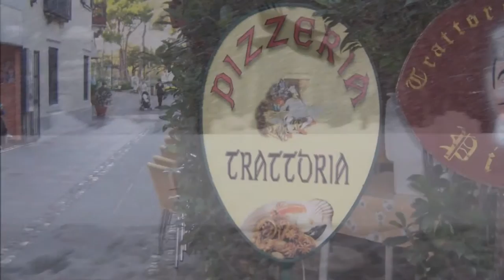Italian Spring to American Winter -- w/m: Matt Levin; vocals: Tom Knight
Coliseum's ruins are in ruins.  I'm a wreck myself.
I'm roamin' Rome, I'm roamin' Rome, I'm roamin' Rome then I'm goin' home--  Italian spring to American winter.